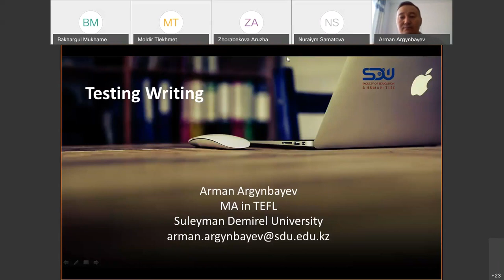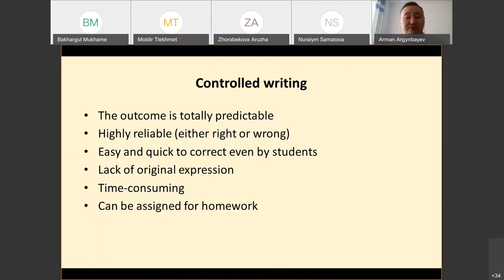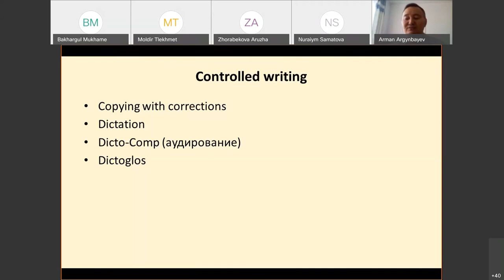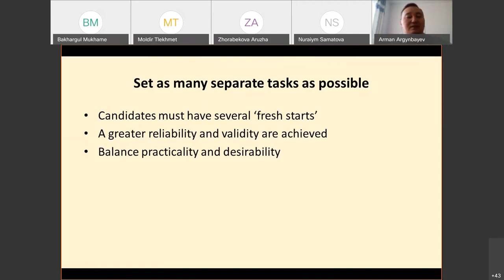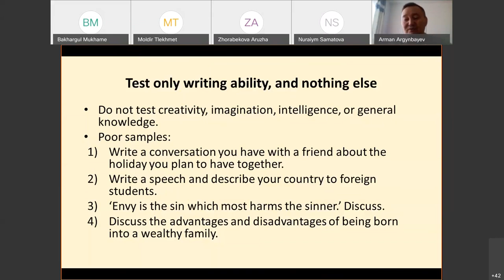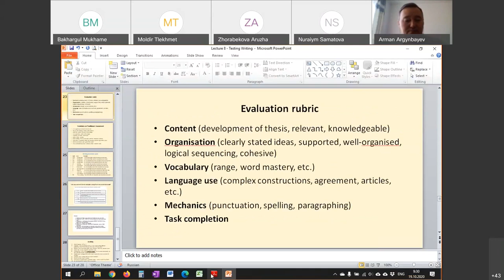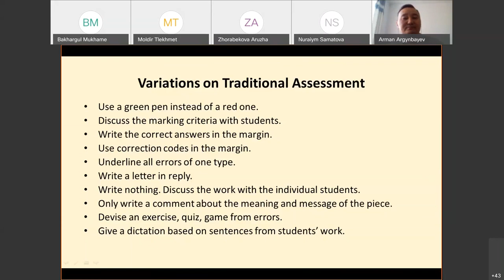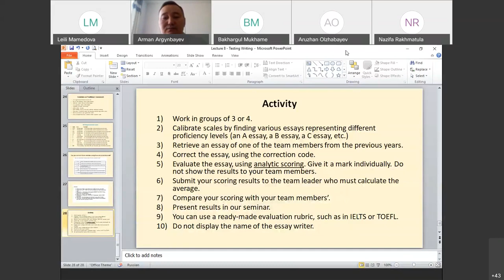Testing Writing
Online lesson on assessing writing